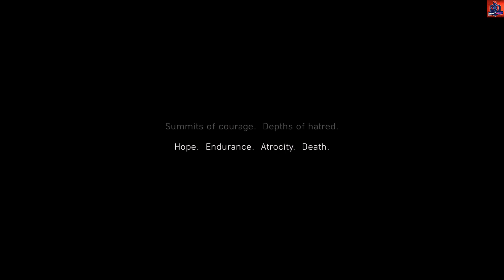BATTLEFIELD V - PROLOGUE INTRO (4K ULTRA HD 60 FPS)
BATTLEFIELD V - PROLOGUE INTRO

(4K ULTRA HD 60 FPS)